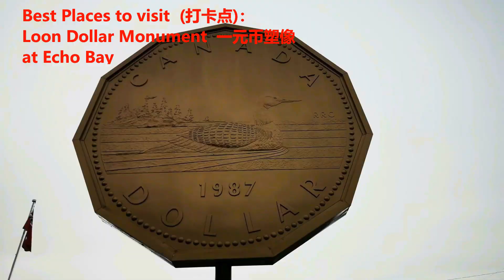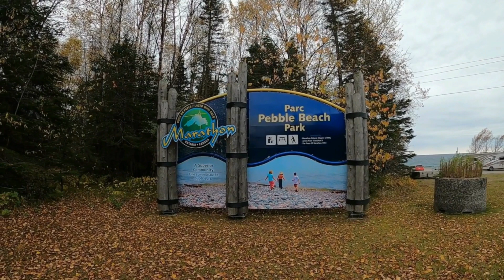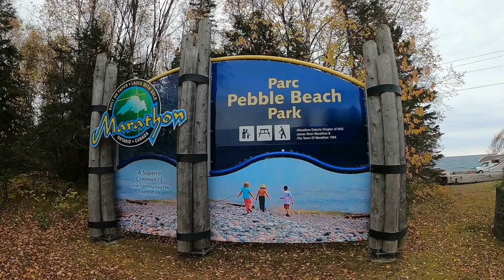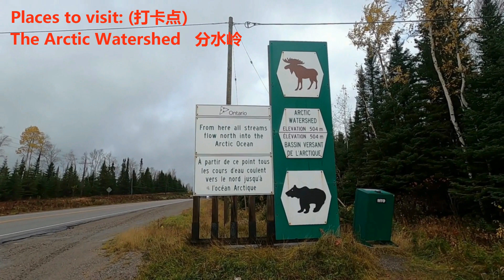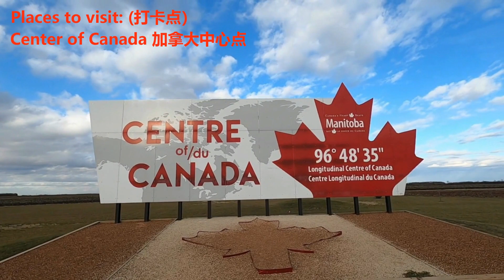多伦多到温哥华自驾全攻略 经典线路，横穿加拿大，一集在手 一路不愁 Canada Road Trip, Toronto to Vancouver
视频中用到的设备：
美国  USA :

如果想了解我们这几年的房车游行程，请看我们的博客：
无忧房车行